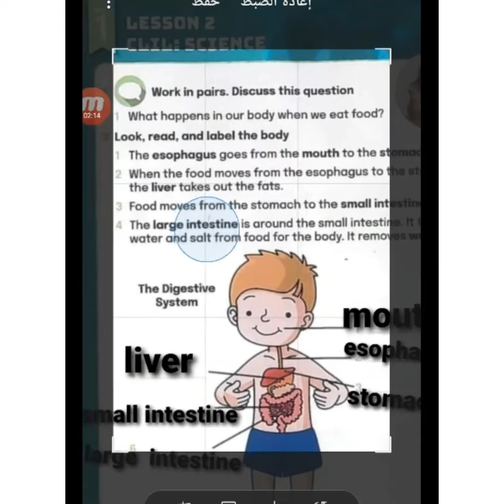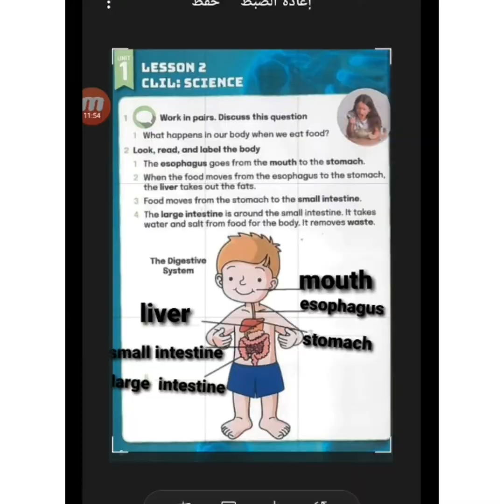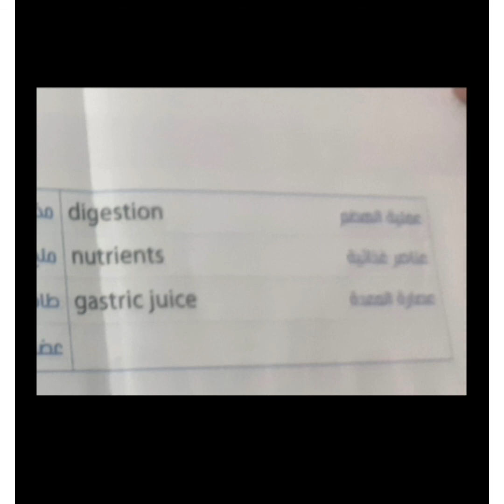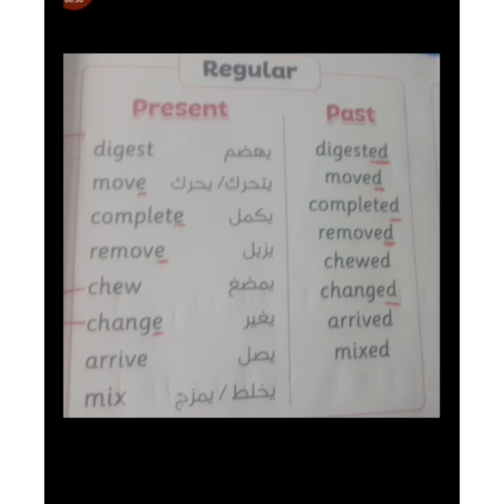الصف الرابع الابتدائي ترم أول الوحده الأولى الجهاز الهضمي the digestive system ,connect, grade 4